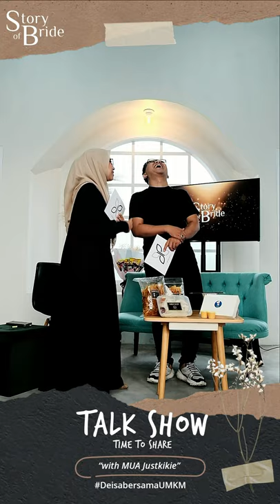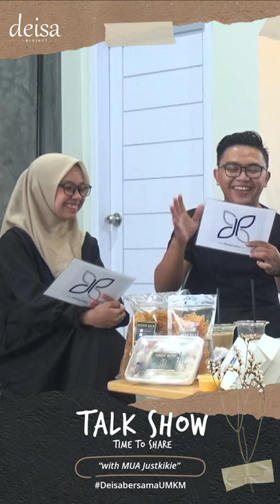Talk Show with Justkikie MUA (13-08-21) - Deisa Project - Story for Bride